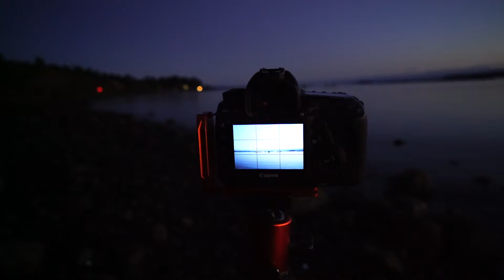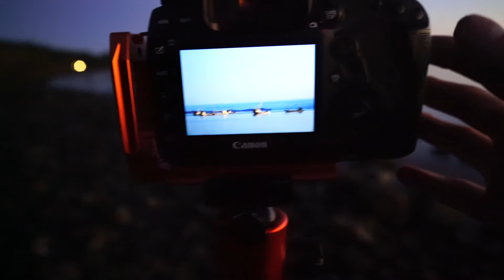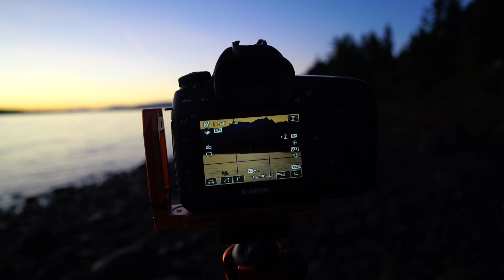Sunrise Shoot at Union Bay Vancouver Island with the Canon 5D Mark IV. Photography Vlog 4.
Had a quick photo adventure a short drive from where I live in Union Bay. Got some nice blue hour conditions and three not too bad photos.